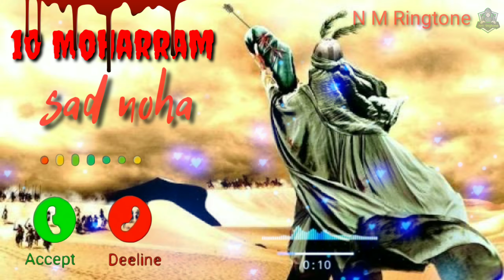zindagi bakhsh Di bandagi ko ringtone || new sad 💔 noha